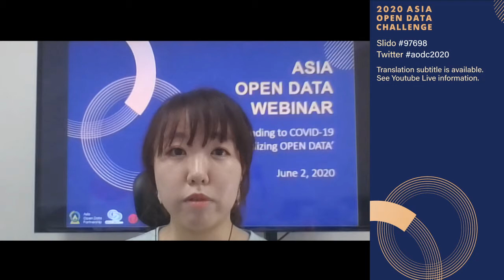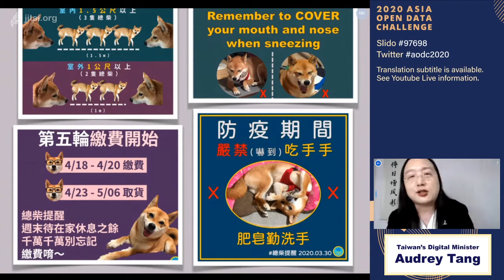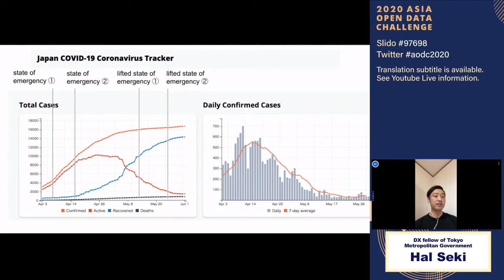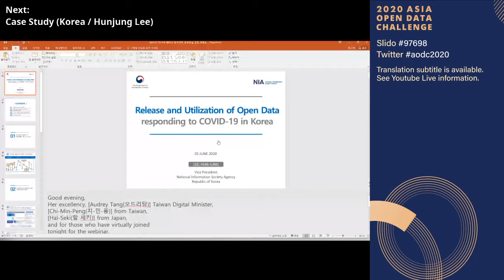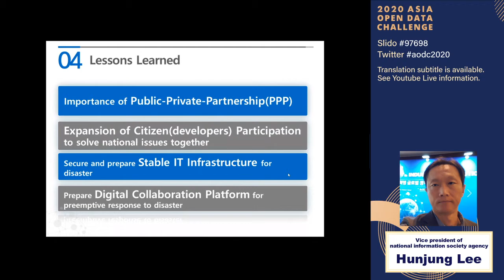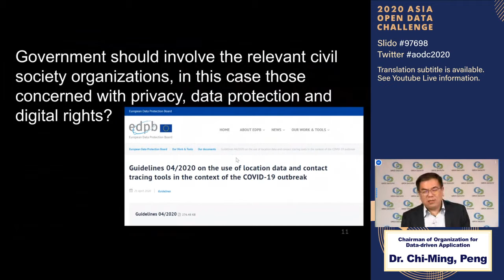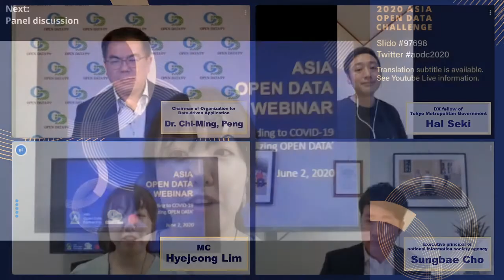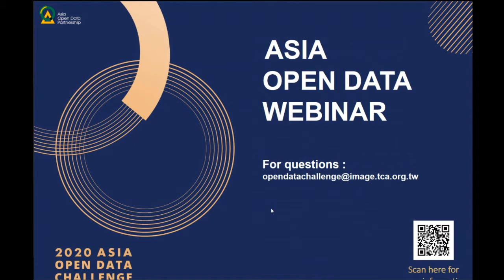Responding to COVID-19 utilizing open data in Taiwan, Japan, Korea with Audrey Tang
2020Jun2nd
18:00-20:00 (UTC+8 Taiwan time) / 19:00-21:00 (UTC+9 Japan/Korea time)

2020 Asia Open Data Challenge Webinar #1
"Open Data in Social Actions: COVID-19 Pandemic"
How 3 countries have responded to COVID-19 utilizing open data while promoting public-private-partnership (PPP)?

[Comments, questions]
 (Event code: #97698)
Twitter Hashtag
Or leave comment on this Youtube Live Chat.

[Translation] 各国語の字幕
以下のURLから自分の言語で字幕を表示できます。

When you join the conversation site, select your own language.

[Asia Open Data Challenge info]

[Evnet outline]
As the starting event for 2020 Asia Open Data Challenge, an Asian-wide open data hackathon, this webinar inputs you with the case studies from Taiwan, Japan, and Korea which will show how open data helped the countermeasures toward COVID-19 threats.

Audrey Tang, Taiwan's Digital Minister, will give a keynote speech.

[Timeline]
Timeline  (stated in UTC+8,Taiwan time/ UTC+9, Korea and Japan time)
18:00/19:00-
   Introduction

18:10/19:10-
　Keynote speech / Audrey Tang, Taiwan's Digital Minister

18:30/19:30-
　Case study1:
    Next gen. government website by open source and open data
    Hal Seki, DX fellow of Tokyo Metropolitan Government/ Founder of Code for Japan.

18:45/19:45-
　Case study2:
    Utilization of open data government responding to COVID-19 in Korea
    Hunjung Lee, Vice-president of National Information Society Agency

19:00/20:00-
　Case study3:
    Data matters in the time of COVID-19 (Data use, Open Data and Privacy)
   Chi-Ming Peng, President of Organization for Data-driven Application

19:15/20:15-
   Panel Discussion
   Mr Seki, Mr Peng,
   Sungbae Cho, Executive Principal of National Information Society Agency, Korea

19:55/20:55-
   Closing

20:00/21:00
   Session ends